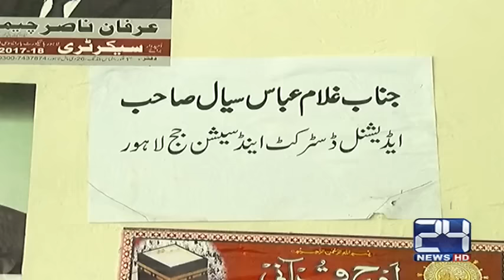Humaira Arshad, Ahmad butt appeared before court over child custody issue